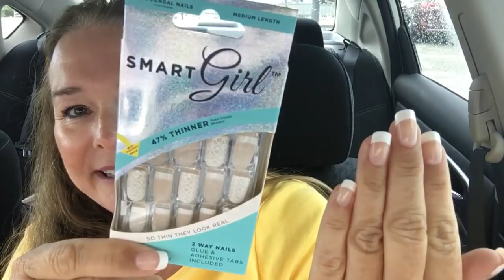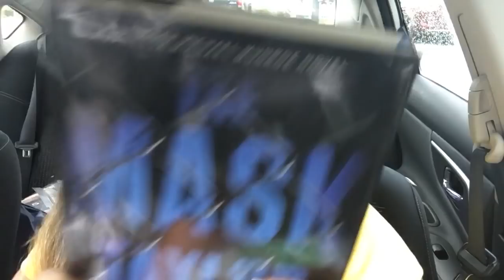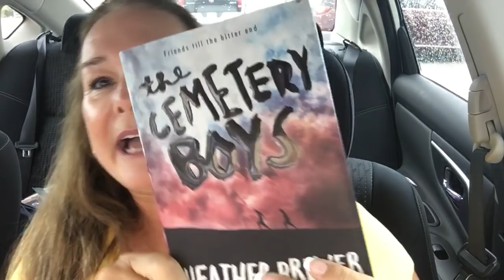Dollar Tree Haul 7/29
Dollar Tree Haul with Wish List Items Found!

Camera Used
Lighting Used
Filming Tripod
Selfie Stick
Hair Light
Equipment Pack

Ibotta Referal Code:   fglumir

Krispy Kreme Doughnuts is Giving Away a Free Halloween Doughnut! Live 4:30 Today EST "